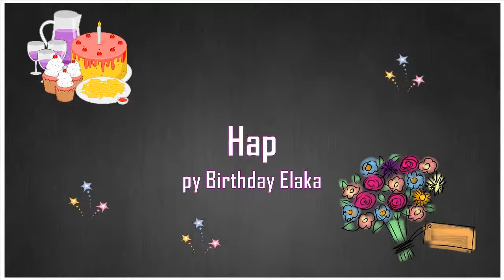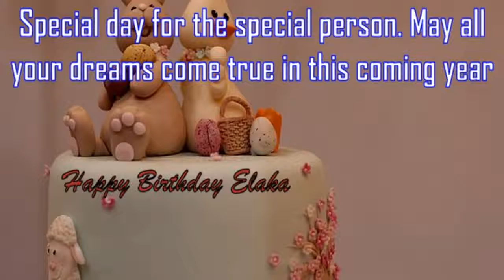Happy Birthday Elaka Image Wishes✔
Happy Birthday Elaka Images. Send Personalized happy birthday wishes to Elaka in 1 min by visiting
GreetName has thousands of image templates to choose from based on gender, age, and relationship. Pick the best image template. Enter Your Name and click 'Generate Personalized Image' button. You can share Elaka picture birthday wishes to any social network such as Facebook status, Whatsapp status, Instagram, Twitter, Google+, etc